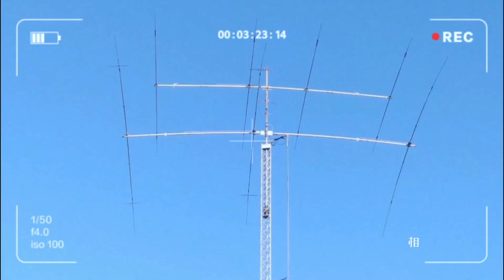JA6WJL & JA5JFB 6m cw QSO 04/Jun/2023